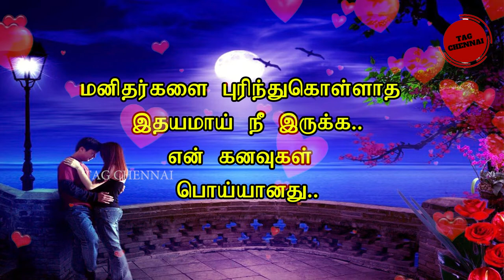இன்றே வா அனுபவிக்க | காதல் கவிதை | love Kavithai | Kadhal kavithai ❤ female voice ❤